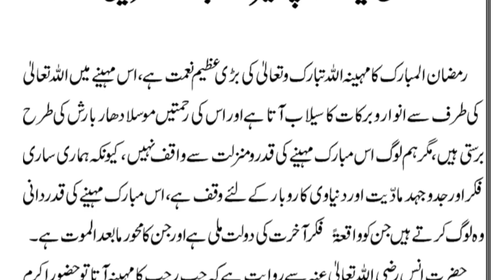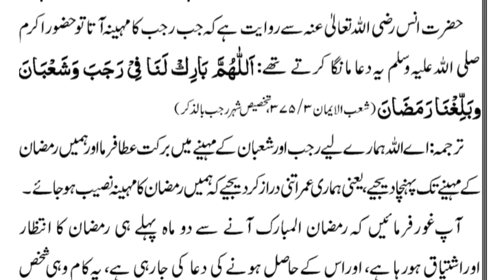Hadees nabvi about ramdan / Ramzan se pehle nabvi ki Dua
Hadees nabvi about ramdan / daily dua